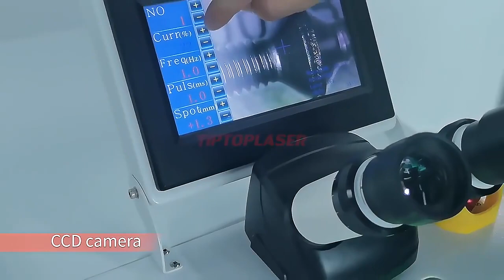100w jewelry laser welding machine